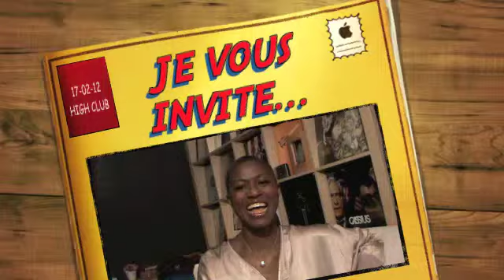SCANDALICIOUS HIGH CLUB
Comme on dit, il y a jamais deux soirées sans trois - alors veuillez me rejoindre au High Club pour ma troisième nuit de folie au seins du soirée SCANDALICIOUS.  It's going to be sooooo delicious ... A ne pas râter!